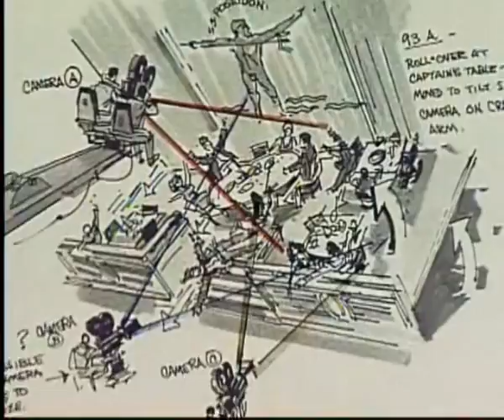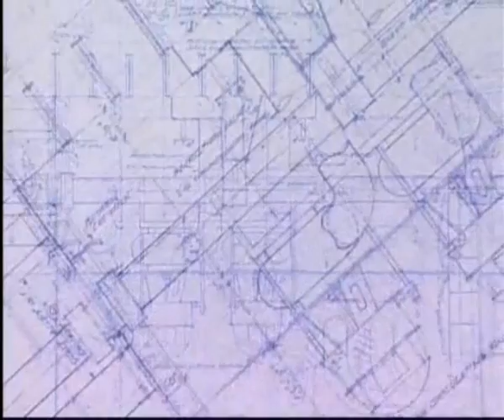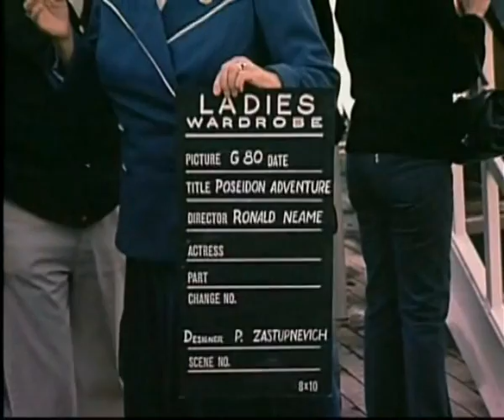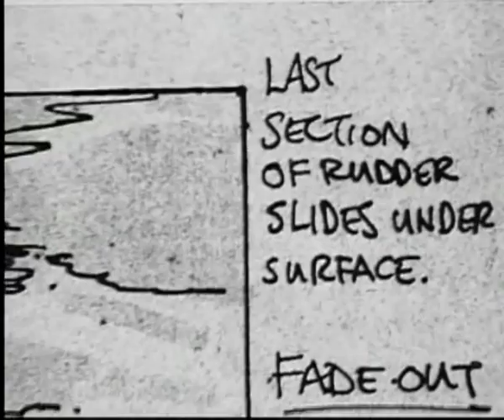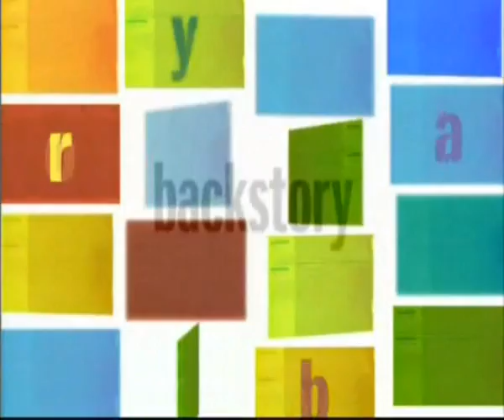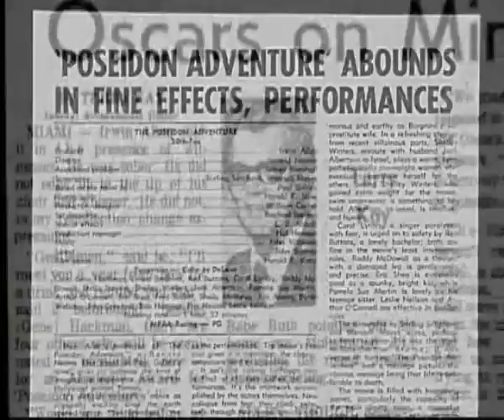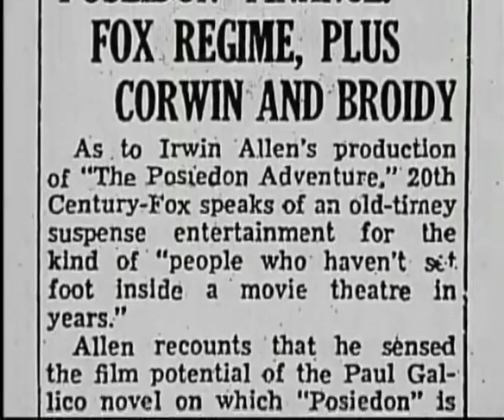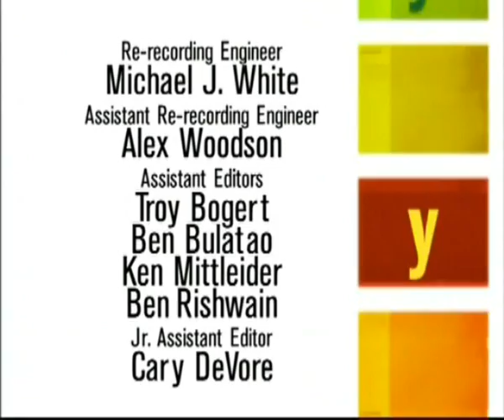THE POSEIDON ADVENTURE - AMC Backstory - The Poseidon Adventure - Part 2